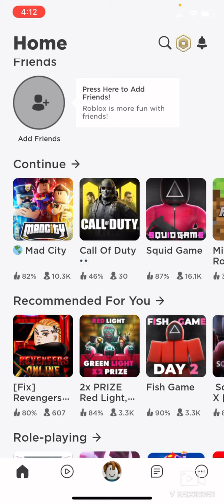Playing Mad city in Roblox